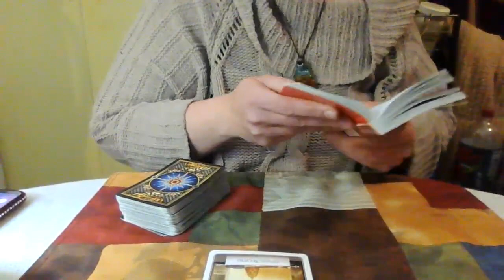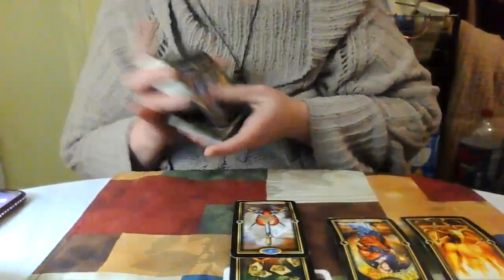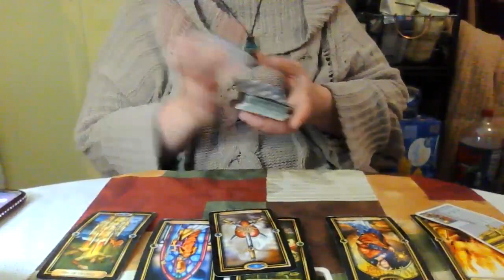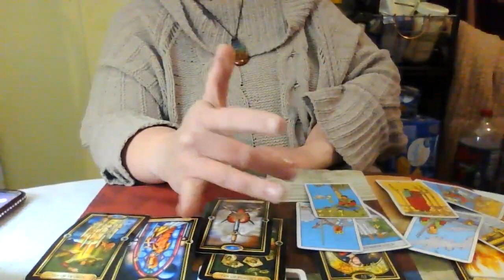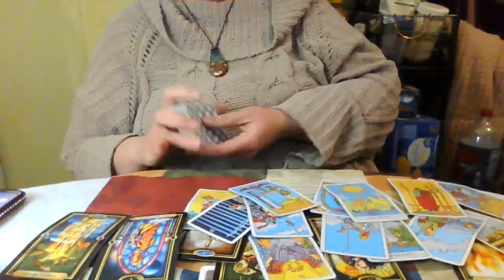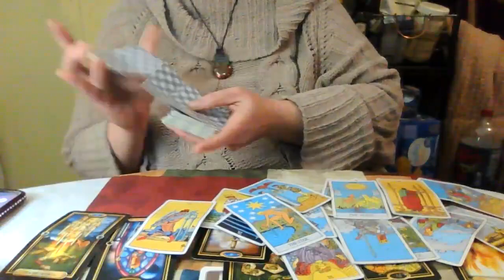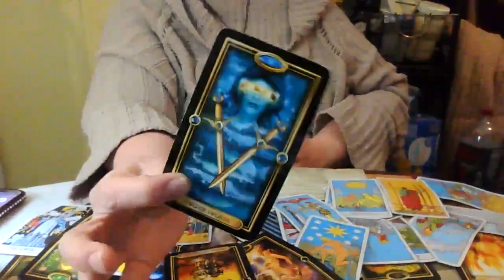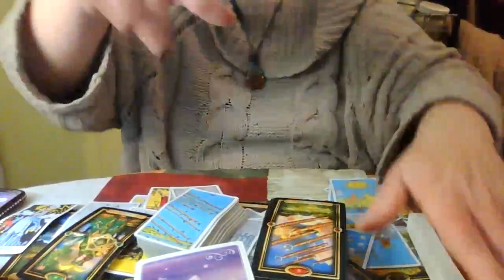Scorpio Mid February 2023